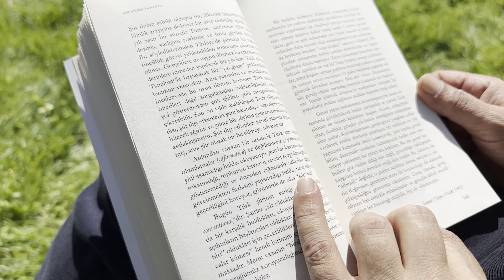KAZ DAĞLARI GÜRLEYİK ŞELALE KAMPİNG YÜRÜYÜŞ YEMEK # DARIDERE #2024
KAZ DAĞLARI GÜRLEYİK ŞELALE KAMPİNG YÜRÜYÜŞ YEMEK # DARIDERE